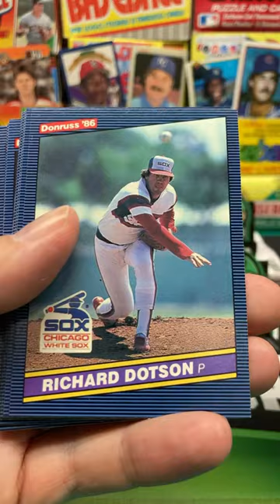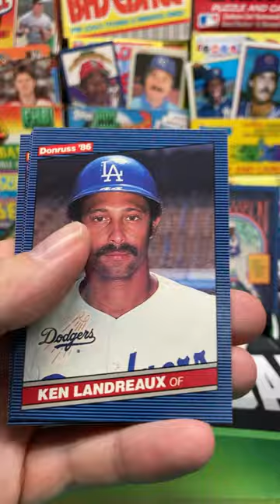1986 Donruss Baseball Pack